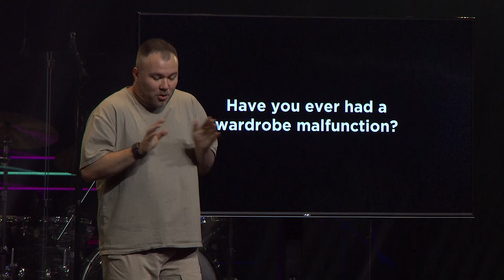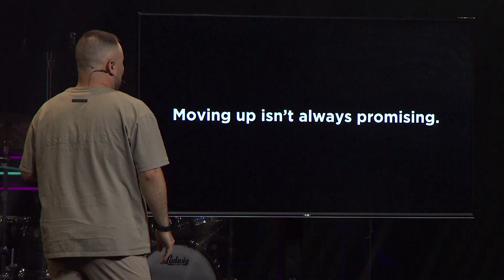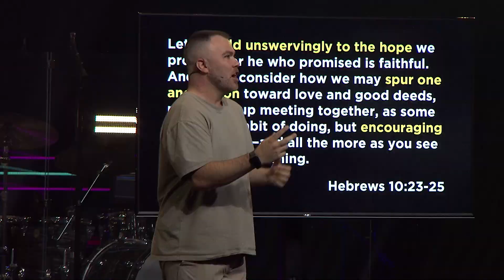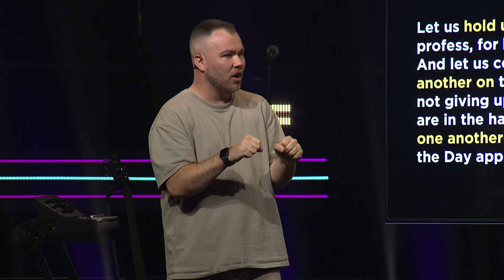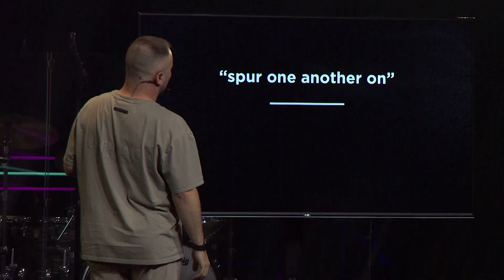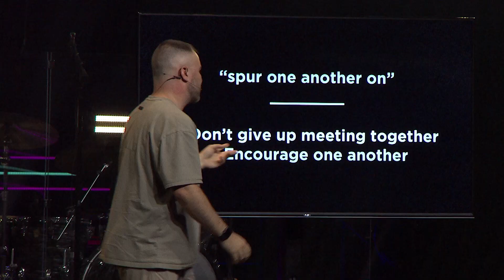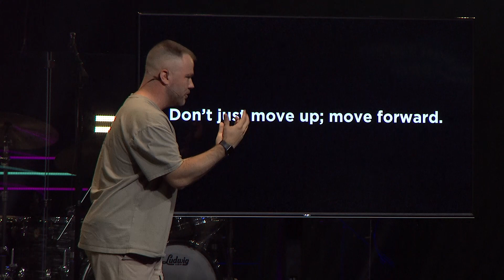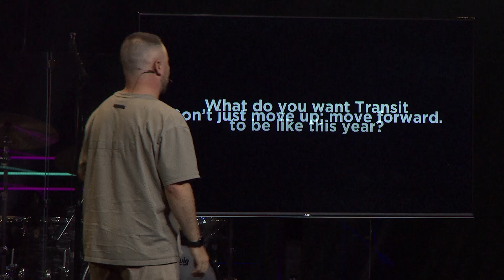One Another // Part 1 // Jake Williams